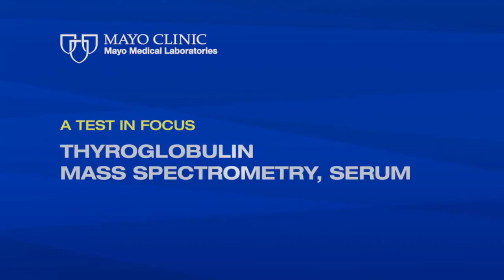A Test In Focus — Thyroglobulin Mass Spectrometry, Serum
This new test provides clinicians an accurate measurement of serum thyroglobulin in patients with known or suspected anti-thyroglobulin autoantibodies or heterophilic antibodies. View a quick-view of the test's details and a five-minute video interview with Dr. Stefan Grebe, which provides greater detail about this test.